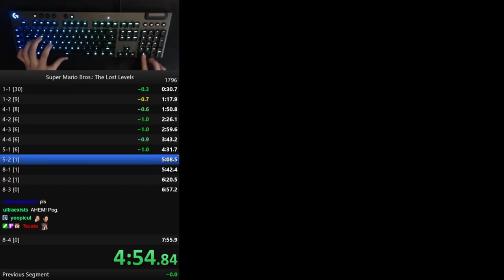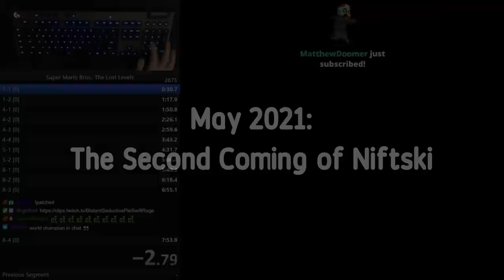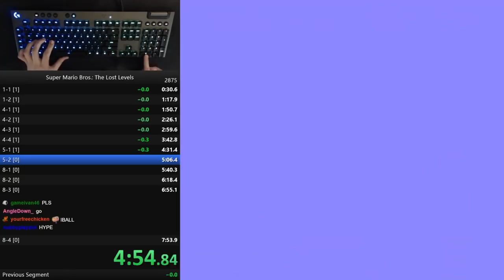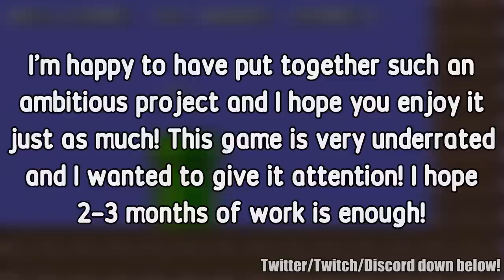The Hardest Mario Speedrun: The Lost Levels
While Nintendo employees may have deemed the game too difficult to attempt in the 80s, players over the following decades would think the opposite. With such a challenging yet underrated Mario title, Super Mario Bros.: The Lost Levels would slowly build up a cult following. Today, let’s talk about how speedrunners brought the Lost Levels to life and gave it an entirely new meaning. From the humble beginnings of Andrew Gardikis to the rapid rise of Niftski -- This -- is the World Record History of Super Mario Bros.: The Lost Levels.

0:00 - Intro
1:54 - The BeginninG with AndrewG (2008)
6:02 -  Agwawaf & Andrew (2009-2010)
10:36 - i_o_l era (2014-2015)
13:27 - darbian's Legendary Sub 8 Journey (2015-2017)
21:40 - Kosmic Strikes! (2017)
23:36 - Goofychocobo's 758 Push (2019)
27:06 - Somewes & Tecate's 757 Club (2019)
30:35 - Tecate's 756 Push (2020)
33:38 - Tecate & Kosmic's Friendly Rivalry! (2020)
37:37 - The Rise of Niftski (2020)
42:38 - Scalpel & iBall's Tiny Improvements (2021)
47:30 - The Second Coming of Niftski (2021)
51:00 - Conclusion

Citadel
Take Me Home Tonight (CyberJank Cover)

Lava Tango Arranged
PCE Cover - Ninja Gaiden - Unbreakable Determination
PCE Original - Nebular Battle

Fight Against an Armed Boss - Super Mario RPG
Sewer Surfin' - Teenage Mutant Ninja Turtles IV - Turtles in Time
Ultimate Team - Robo Manus (Stage 5) - Battletoads & Double Dragon
Race Theme 1 - Biker Mice From Mars
Title - College Slam Basketball (SNES)
Fujioka Qualify - Cyber Spin
Funky's Fugue - Donkey Kong Country
Front line Base -  U.N. Squadron
To the South - Goof Troop
Knock You Down! - Live A Live
Technotris - Super Tetris 3
Boss Battle - Strike Gunner
Staff Roll - The Flintstones (SNES)
Title Theme - Uniracers
Fortuna - Star Fox
Battle on the Moon - SD Gundam X
Tokimeki Memorial - Pro Wrestling
Pyramid of Fear - Zombies Ate My Neighbors

The Lost World Record History of Super Mario Bros.: The Lost Levels Speedrun World Records